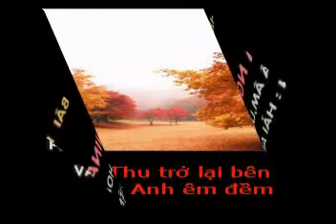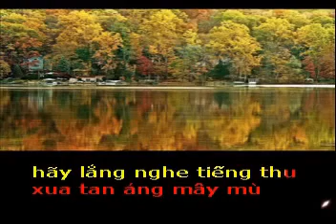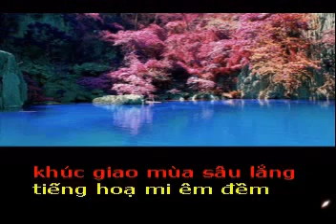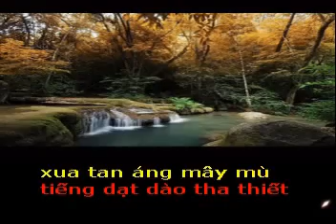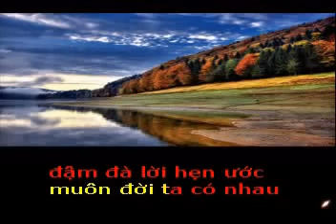THU TRỞ LẠI Thơ NGUYỄN THUÝ NGA Phổ nhạc HẢI ANH Karaoke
THU TRỞ LẠI
Thơ :  NGUYỄN THUÝ NGA
Tặng tác giả thơ Thuy Nga Nguyen bài hát mới :

Thu trở lại bên em,
Trong mắt anh êm đềm,
Sắc trời xanh thăm thẳm,
Hoa cúc nở dịu êm.

Thu rộn rã trong tim,
Ngất ngây khung cửa tím,
Lời ru ngân ngọt lịm,
Giọt nắng hết im lìm.

Hãy lắng nghe tiếng thu,
Xua tan áng mây mù,
Tiếng dạt dào tha thiết,
Năm tháng vào thiên thu.

Anh mang thu cho em,
Nhuộm má em hồng thêm,
Khúc giao mùa sâu lắng,
Tiếng họa mi êm đềm.

Thu chung thủy trước sau,
Xào xạc về nhuộm màu,
Đậm đà lời hẹn ước,
Muôn đời ta có nhau.

THU TRỞ LẠI - haianhyeunhacvietnam - SànNhạc.com